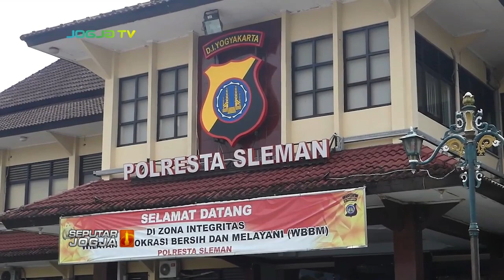BERHALUSINASI LAWAN KLITIH, PRIA DI SLEMAN NEKAT SABET PEMOTOR DENGAN CELURIT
SEPUTARJOGJA-Akibat mabuk berat, seorang mahasiswa nekat sabet korbannya dengan sebilah clurit. Pelaku berhalusinasi menganggap korban sebagai klitih.